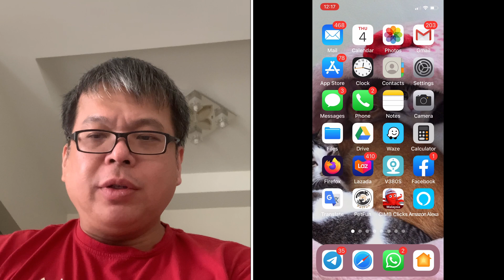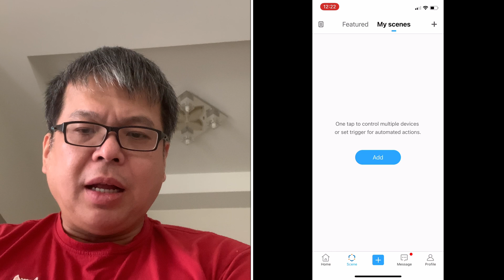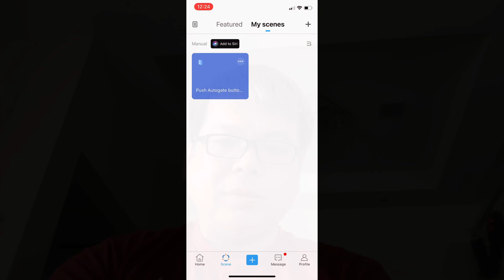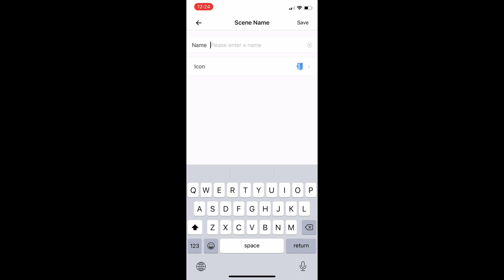Smart Home: Can we use Apple iPhone Siri voice command & Sonoff RF Bridge to Control Autogate?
This video demonstrate how to use Apple iPhone voice command to control Autogate. Everybody can implement within 15 minutes without any programming and wiring. This is extension of my previous vide on control Autogate using App and voice command of Amazon Alexa.

My other video in AI, IOT, Smart Home:
This is class project report/video of my students at College of Engineering, Universiti Tenaga Nasional, Malaysia. The objective of the project is to create a custom Alexa (Intelligent Assistant with voice user interface) Skill/function to obtain  information and data of Coronavirus pandemic via voice command.

This is part of my Smart Home video, demonstrate control Smart Color Light Bulb Using Amazon Alexa Voice Command in Windows 10. No Alexa Speaker, no programming & no wiring needed. Everybody can implement within 15 minutes.

Control Smart Color Light Bulb Using App and Siri Voice Command. Everybody can implement within 15 minutes.

Short preview video of Amozan Alexa in Windows 10, and some basic features such as play music, check historical info, check coronavirus data, smart home and simple calculation.

This video demonstrate building of IoT based Alarm System using Aqara App, G2H Camera Hub and sensors. It is applicable for both Android and IOS phone. No programming needed, everybody can implement in 20 minutes.

This video demonstrate control Autogate using App and voice command of Amazon Alexa. No wiring and no programming needed. Everybody can implement in 15 minutes.

This video demonstrate the full development process of knowledge needed to create a telegram bot that able to control smart home device.

Introducing smart home concept with Amazon Alexa, Apple Siri, Telegram Bot, Smart Switches, Sensors, IR & RF Controller and Raspberry Pi